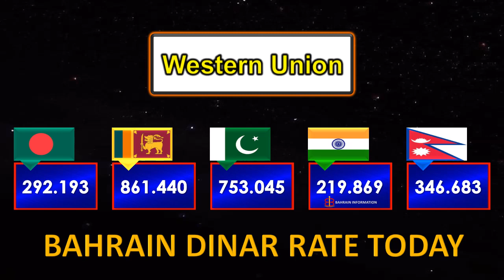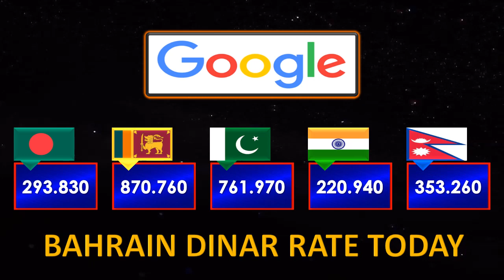Bahrain Dinar Rate Today 17 November 2023 Friday | Aaj Bahraini Dinar Rate 17-11-2023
The exchange rates of Bahraini Dinar in the video are as of the following date:
⏰ ➔ 17 November 2023, 17/11/2023, 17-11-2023

• آج کا بحرین دینار ریٹ
• आज बहरीन दिनार दर
• আজ বাহরাইন দিনার রেট
• आज बहराइन दिनार दर
• අද බහරේන් ඩිනාර් අනුපාතය
• இன்று பஹ்ரைன் தினார் விலை
• BHD to SLR (Bahraini Dinar to Sri Lankan Rupee)
• BHD to NPR (Bahraini Dinar to Nepali Rupee)
• Today Bahraini Dinar Rate in Sri Lanka
• Today Bahraini Dinar Rate in Nepal